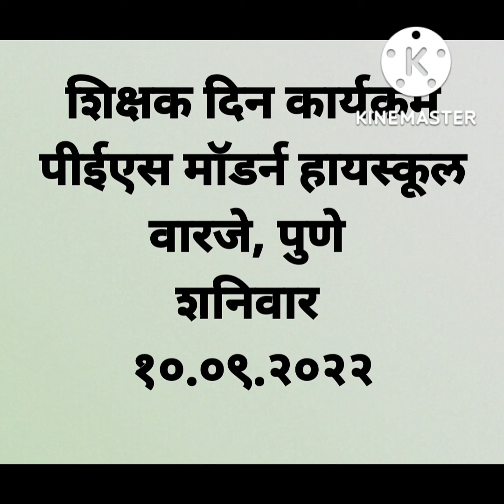शिक्षक दिन कार्यक्रम पीईएस मॉडर्न हायस्कूल वारजे शनिवार १०.०९.२०२२